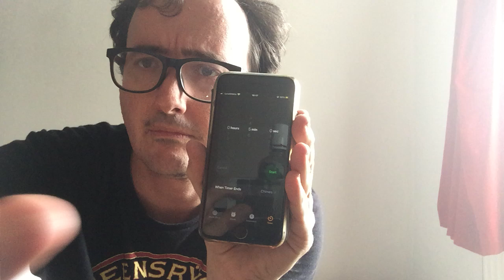5 minutes alone: Do airport transits count as a visiting a country?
I’ve changed planes in Riyadh, Nairobi and Abidjan. But I never left the airport

Although I did set foot on the tarmac in Nairobi and Abidjan. I still Interacted with locals in Riyadh airport.

Still there are many countries I have been to where I spent less than 24 hours.